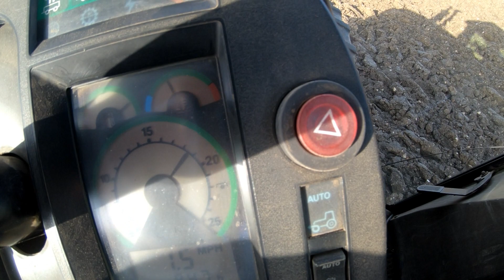JOHN DEERE 4955 and 4240S. Old School Classics. Which Would YOU PREFER ??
A couple of weeks ago i had the pleasure of having a quick go on my mates John Deere 4955 and also filmed his lovely John Deere 4240S, both using Maschio powerharrows to knock down some ploughing in preparation for drilling Winter beans.